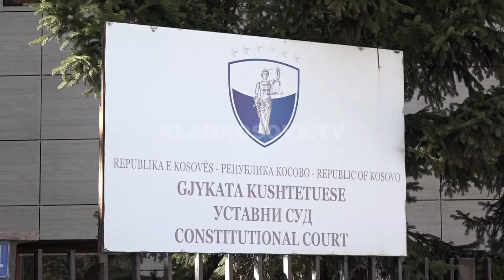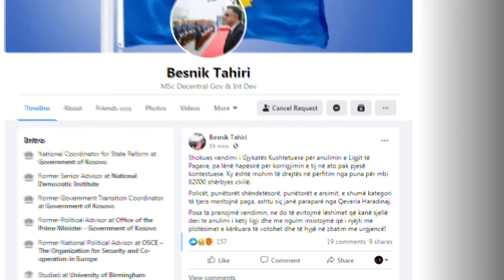Kushtetuesja anulon ligjin për pagat - 30.06.2020 - Klan Kosova